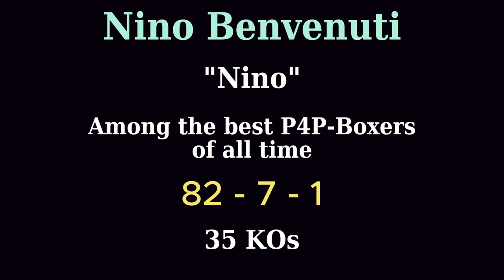Nino Benvenuti - Nino [Edit]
The Song used is "Rasputin" by Boney M.
Like I said, lyrics dont matter. I just found it fitting.

there isnt much footage of Nino's fights, but the ones that are used in this edit, are almost all found on the channel @LaGrandeBoxe . This channel uploads rare fights and interviews of really "unknown" and "forgotten" fighters, so make sure to check that out if you like boxing and support it .

Have fun!